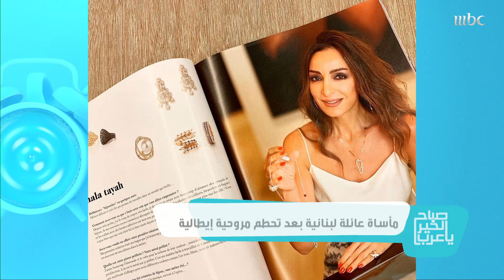مأسأة عائلة لبنانية فقدت الأم في انفجار بيروت .. والأب في تحطم مروحية إيطالية